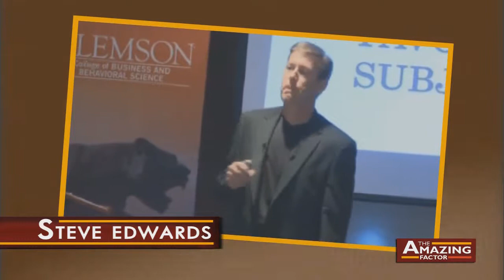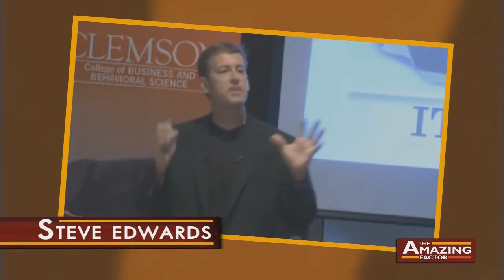Steve Edwards: Curiosity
Steve Edwards, challenges his audiences to take responsibility for their own lives, get results and create amazing success in their professional and personal lives.